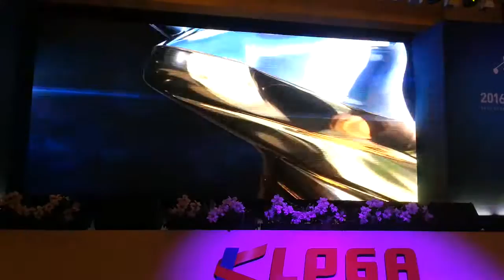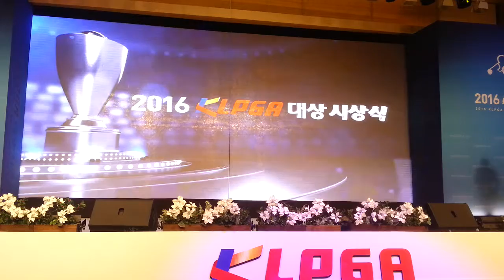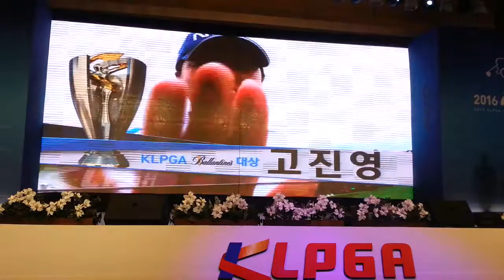05 [상금왕+신인상+대상 시상]-2016 KLPGA 대상 시상식(20161206)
05 [상금왕+신인상+대상 시상]-2016 KLPGA 대상 시상식(20161206)